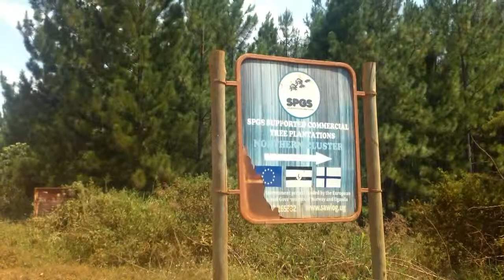2767 WALA community tree planting approach